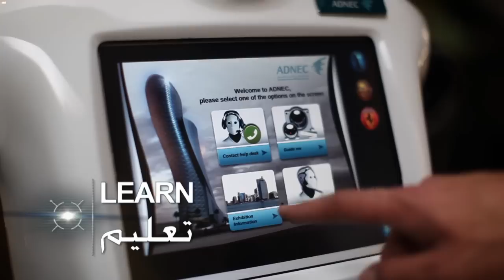REEM - Humanoid Service Robot - PAL Robotics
Promotional video of the service humanoid robot Reem. Developed by Pal-Robotics in Barcelona.